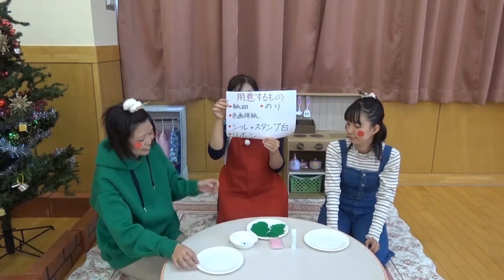岐阜市地域子育て支援センター ～クリスマス飾りを作ろう～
岐阜市公立保育所地域子育て支援センターの保育士による製作遊びの紹介動画です。